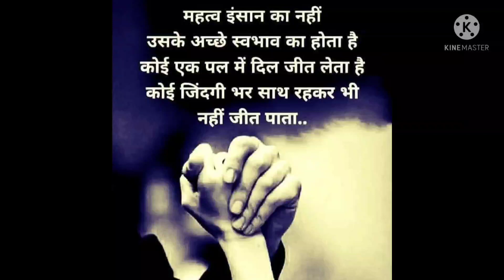महत्व इंसान का नहीं उसके स्वभाव का होता है कोई एक पल में......